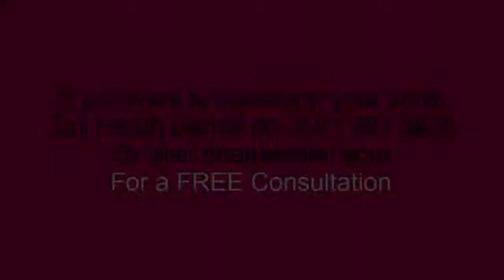Why Rachel Loves Working at Heath Dental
Heath DENTAL  – Your Dentist In Solihull

Invisalign Straightening, Dental Implants, Emergency Dentist And More…

heath DENTAL in Solihull offer dentistry for you and your family. From regular checkups and hygiene appointments to cosmetic treatments such as Invisalign clear braces and dental implants.

At The Heart Of What We Do

Dentistry without fear is what we get up for each morning. How boring would it be if we just did teeth? Our core purpose, mission, fortitude in life is to give our customers what they want, and more importantly avoid what they don’t like.

We Work Hard For Our Patients

And on top of that heath DENTAL understand we have to win your business, your loyalty, your hard earned money. And we take that very seriously indeed. You see we work hard to give you a FEAR FREE experience. We work hard to make your visit as enjoyable as possible.

We go above and beyond what you have experienced elsewhere.